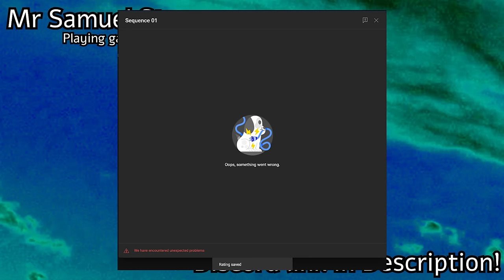Gingerbread Fortress | Rimworld: War on Christmas #4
Santa, the all-knowing, judgemental, vindictive lunatic. Stealing an entire season so that he can decide whether or not you've been naughty or nice? No more. It's time someone taught that one drunk a lesson, and that someone has to be those closest to him - his precious elves.

Vanilla Christmas Expanded (Continued)
Created by Mlie, Oskar Potocki and Kikohi

Christmas Trees Expanded
Created by Happycam

FCP - Christmas T-51 Power Armor
Created by Ranger Rick

[FSF] Complex Jobs 1.4 Remaster

Water Freezes
Created by UdderlyEvelyn

Created by Oracle of Thessia et al.

Crypto Bionics
Created by CatLover366 et al.

Created by legodude17 et al.

Created by Vesper

Created by Kikohi et al.

Vanilla Races Expanded - Highmate
Created by actual Lucifer himself

Created by MIS42NE

 === Links ===

 === Music Credits ===